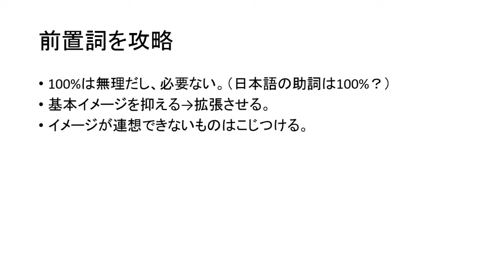【TOEIC】前置詞は一覧をググるより、◯◯→拡張の方が良い件。プレ動画